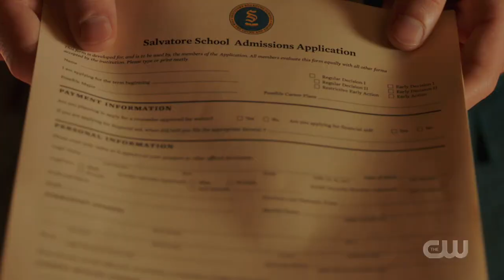Legacies 3x06 Cleo and Gabby apply to the Salvatore school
Legacies 3x06 "To Whom It May Concern" Season 3 Episode 6